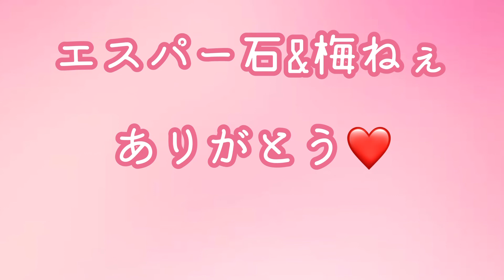【抗がん剤で歩けない時】2分だけ寝ながらエクササイズ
子宮体癌でAP療法抗がん剤中のLeiです！

入院仲間のエスパー石＆梅ねえ用に作った動画です。
うちらの”頑張るぞテーマソング”、
中島みゆきさんの「時代」
に合わせてエクササイズする内容になってます。

このリンクの曲でやるとピッタリハマります。

抗がん剤中、歩けないけどカラダは動かしたい時に
是非！

‹追記›
2011年よりヨガインストラクターしています。
コロナで一旦中止してますが、こんなことをしていた人です。

✨今日のリネアストリアウイッグ
エキゾチックボブ